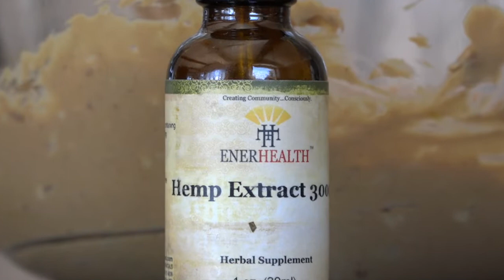BudTrader TV | How to Make THC Infused Peanut Butter | The Cannabis Kitchen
BudTrader Tv's award winning cooking tv show, cooking with cannabis recorded in the BudTrader kitchen. This weeks episode we give you the recipe and the how to, step by step instructions to make peanut butter using cannabis oil, thc oil, cbd oil, hemp oil.

Main ingrdients you will need:

5 table spoons or scoops of peanut butter (chunky or original spread may be used, we suggest laura scudders organic peanut butter)

Enerhealth extract cbd or hemp oil